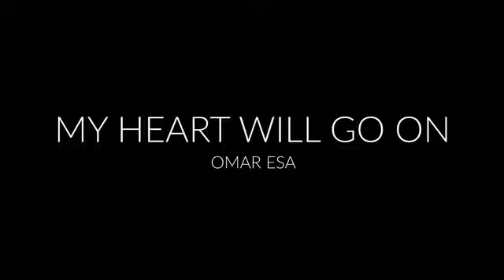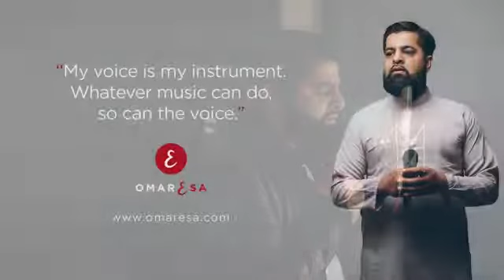My Heart Will Go On - Titanic (Muslim Version by Omar Esa)